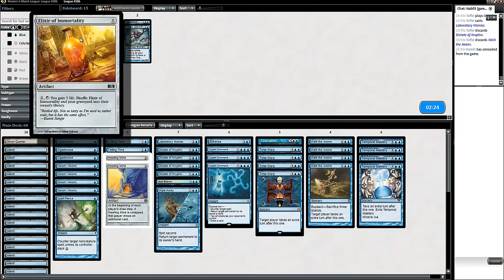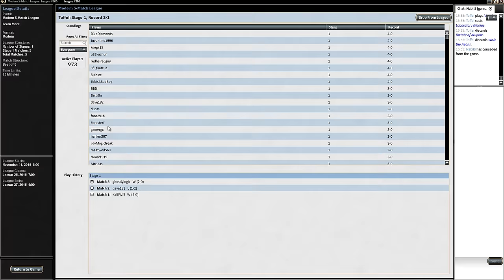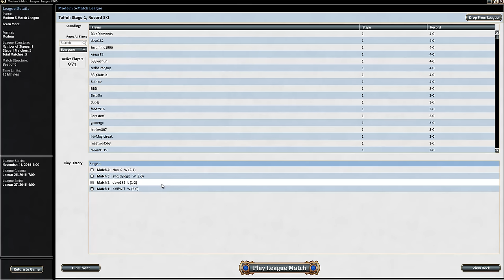Time Walking in Modern, Runde 4